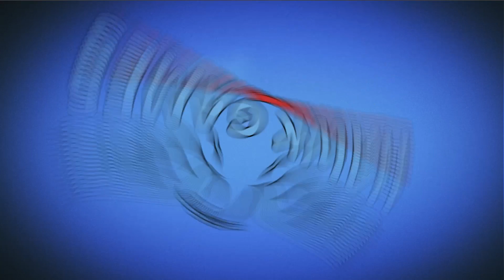Plants vs Zombies Javascript Night Grass 2-6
Game: Plants vs Zombies Javascript
Platforms: Browser, PC
Publisher: N/A - Fanmade
Developer: N/A - Fanmade
Video creator: Me (Hawk)
Video concept: Me (Hawk)
Video editing: Me (Hawk)
Softwares: Bandicam, Sony Vegas Pro & Adobe.